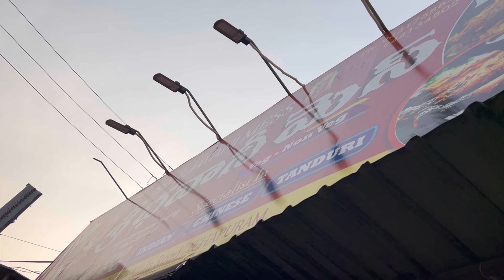Mahendragiri trip | Family outing vlog | 100km bike ride in winter